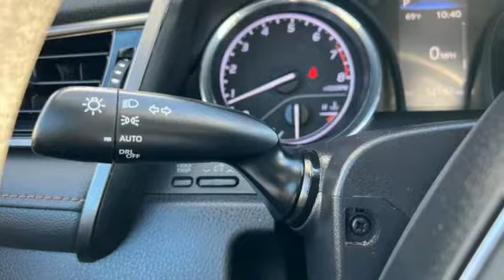2019 Toyota Camry Mesa Phoenix, AZ #21485 - SOLD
Year: 2019
Make: Toyota
Model: Camry
Trim: LE
Engine: 2.5 liter 4 Cylinder Engine
Transmission: Automatic
Color: Super White
Interior: Bllack
Mileage: 52173
Stock #: 21485
VIN: 4T1B11HK0KU266160
bSummary/bbrCheck out this great 1 owner 2019 Toyota Camry from Arizona Car Sales! In case we missed a picture or a detail you would like to see of this 2019 Toyota Camry, we are happy to send you A PERSONAL VIDEO walking around the vehicle focusing on the closest details that are important to you. We can send it directly to you via text or email. We look forward to hearing from you!brbrCome on by and find out more today! Don't just take our word for it! Arizona Car Sales has thousands of 5 star reviews on Google, Facebook, and Social Media and is a 2 time Top Dealer Winner on CarGurus!brbrArizona Car Sales is Community Born, Community Driven, and Proud to Service the Phoenix, Mesa, Chandler, Scottsdale, Gilbert, Glendale, Tempe, Peoria, Surprise and San Tan Valley area for over 15 years!brbrbVehicle Details/bbrThis is one of the cleanest vehicles we have seen. Our dealership performed a safety and mechanical inspection of this model upon arrival. The interior and exterior are in good condition. This 2019 Toyota Camry has very low miles for its year.brbrbEquipment/bbrProtect this Toyota Camry from unwanted accidents with a cutting edge backup camera system. Front wheel drive on the Toyota Camry gives you better traction and better fuel economy. This Toyota Camry has a 2.5 liter 4 Cylinder Engine high output engine. It shines with clean polished lines coated with an elegant white finish. Easily set your speed in the Toyota Camry with a state of the art cruise control system. Increase or decrease velocity with the touch of a button. This mid-size car is built for driving comfort with a telescoping wheel. Anti-lock brakes will help you stop in an emergency. Help alleviate lower back pain with the driver seat lumbar support in the vehicle. Light weight alloy wheels on the vehicle are the perfect compliment to a stylish body. The Toyota Camry is equipped with a gasoline engine. Mid-sized cars are the perfect size.brbrbPackages/bbrEquipment listed is based on original vehicle build. Please confirm the accuracy of the included equipment by calling the dealer prior to purchase.brbrbAdditional Information/bbrAll internet prices are for retail sales at the dealership and are not valid on any broker, dealer, and wholesale sales. This internet price includes and all discounts, including any dealer incentives. Specifically, the internet price advertised consists of a $1500 finance bonus cash discount only available when the vehicle is financed through our dealership with an affiliated lender partner on approved credit (630+ FICO Score pulled by dealer). If you use outside financing, not through Arizona Car Sales, finance below a 630 FICO score, or pay cash, you will not receive this finance bonus cash discount, and the sales price will be $1500 higher than you see online. Some lender and term restrictions may apply. All prices do not include tax, title, license, options, and fees

Address:
1648 East Main Street